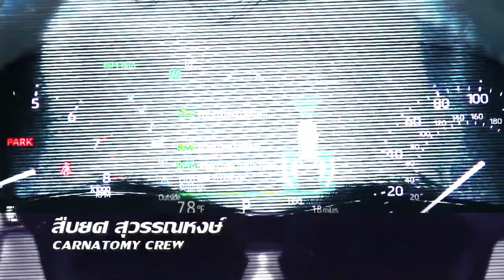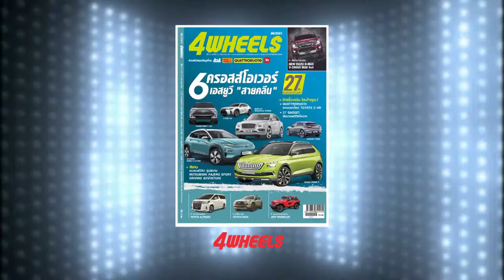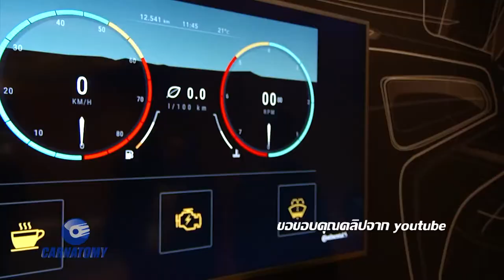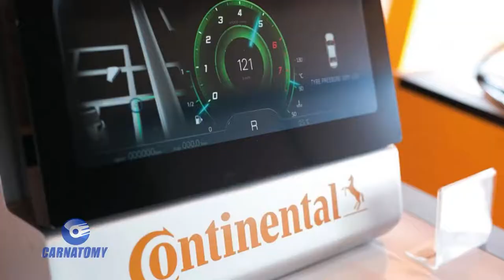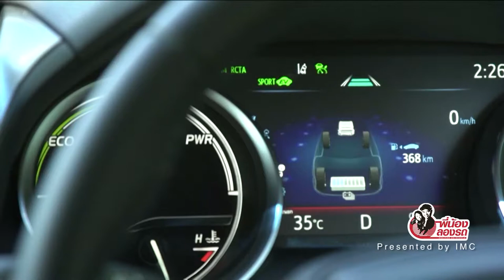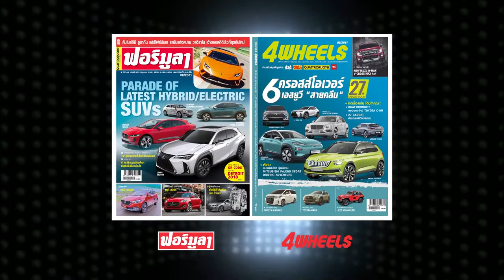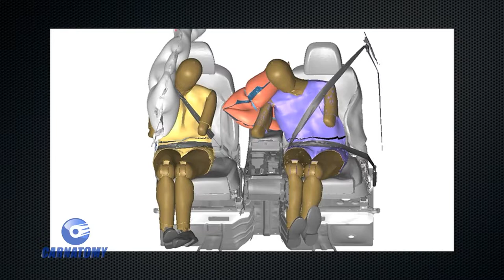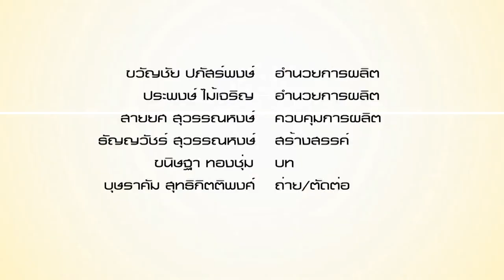Carnatomy T435 OA 9 10 62